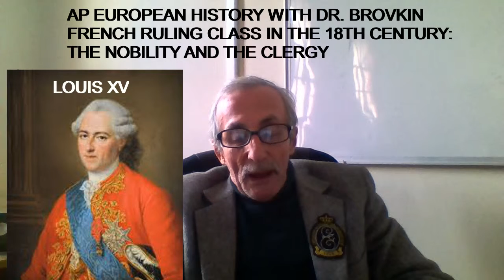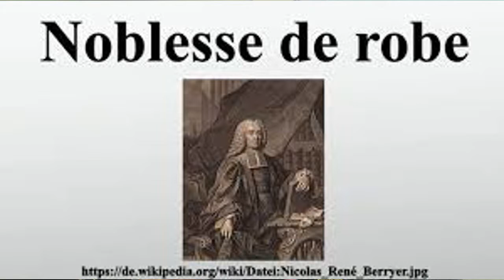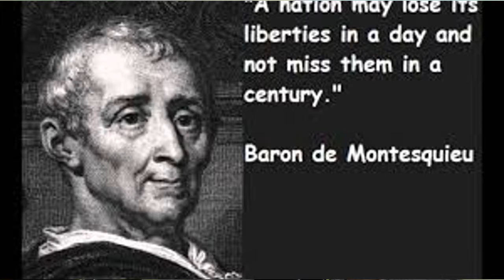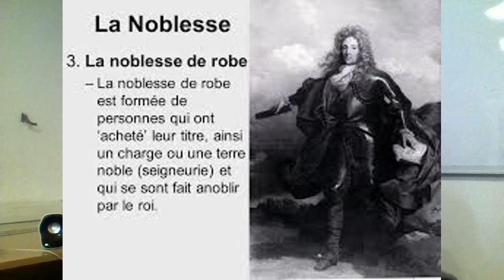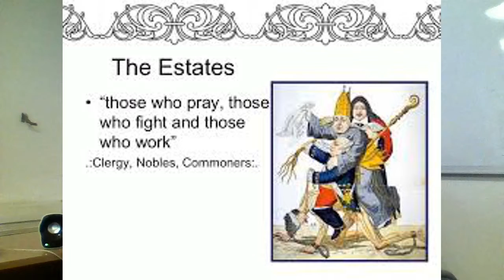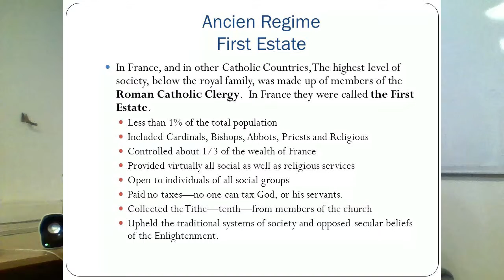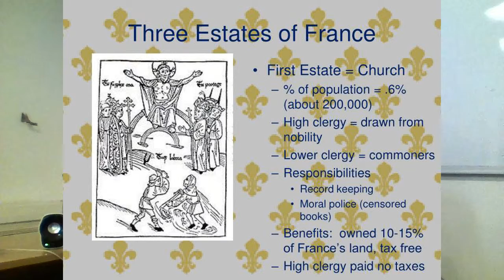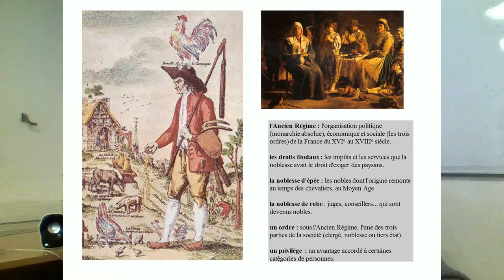French Ruling Class in the 18th Century: Nobility and Clergy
In this segmwent of the AP European History with Dr.Brovkin the focus is on the Ruling Class in 18th Century France, the Nobility and the Clergy. Who were these people|? What did they think of themselves and their society? How much did they earn? What did they want? And what did they fear?